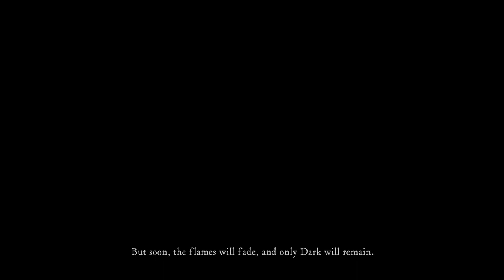Dark Souls Remastered - The Lord of Fools - Episode 1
A new season of Dark Souls, my old season of Lordran Adventure (which was 2-years-ago) was cancelled due to technical difficulties and such. But now I am working on a new playthrough. Follow the Lord of Fools on their journey to become the new Lord of Lordran. Hope you all enjoy the show.